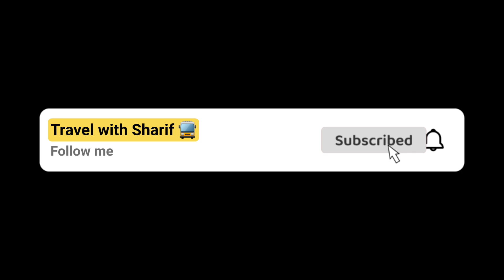Star line (packet) Vs Star Line 💥💥😎😎/ ১৫ মিনিট আগের ট্রীপের সাথে গতিযুদ্ধ 😱/ফেনীর কিং Star Line